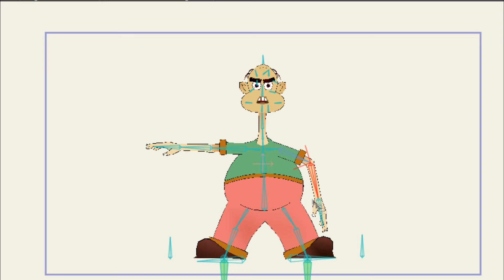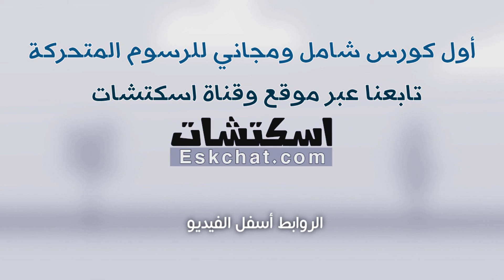كورس الرسوم المتحركة | الجزء الثاني م1 | فوكل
دورة الرسوم المتحركة ببرنامج موهو moho أو أنمي ستوديو سابقاً anime studio pro ، هى دورة شاملة ومتفردة في الوطن العربي للتدريب على صناعة أفلام الرسوم المتحركة cartoons ، وهى تخدم المؤسسات الإعلامية والتسويقية والرسامين المحترفين والهواة على السواء ، وتسهل إلى حد بعيد إنتاج الرسوم المتحركة وتطور أداء المهتمين بهذا الفن ، فقد أتاحت تقنيات برنامج موهو إمكانية صناعة أفلام في وقت وجهد وتكلفة أقل كثيرا مما كانت عليه في السابق .
والجزء الأول من هذه الدورة يتناول التدريب على تقنيات البرنامج واكتساب المهارات اللازمة في الرسم والتلوين والتحريك، والدورة من إنتاج موقع وقناة اسكتشات

روابط الدروس على قناة اسكتشات على اليوتيوب